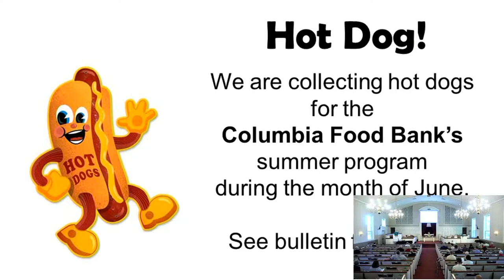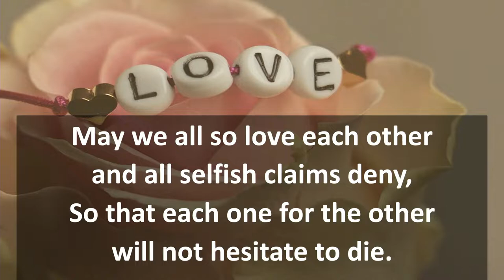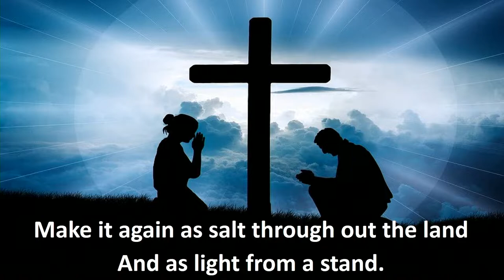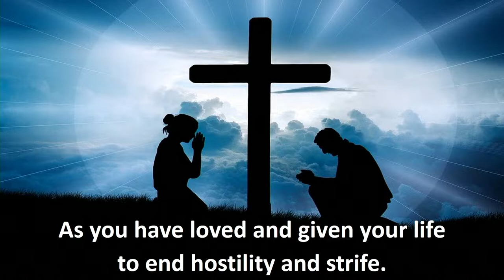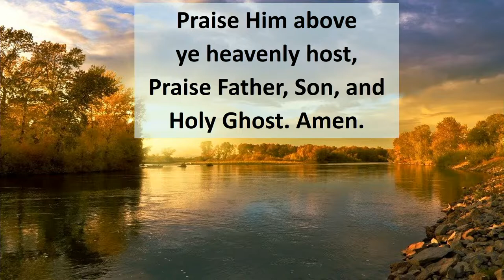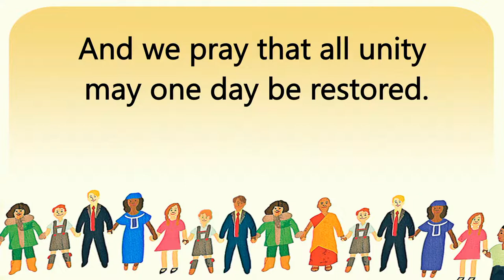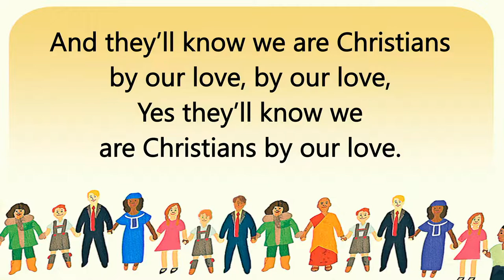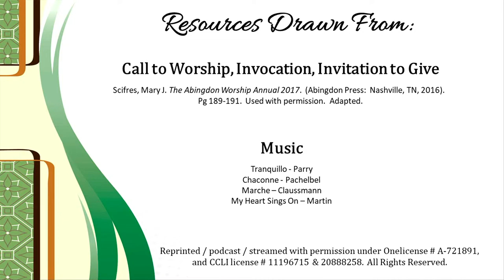Worship Service on June 19, 2022 at Mountville Church of the Brethren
RESOURCES DRAWN FROM

Call to Worship, Invocation, Invitation to Give:
Scifres, Mary J. The Abingdon Worship Annual 2017.  (Abingdon Press:  Nashville, TN, 2016).
Pg 189-191.  Used with permission.  Adapted.

Reprinted / podcast / streamed with permission Under Onelicense  # A-721891,